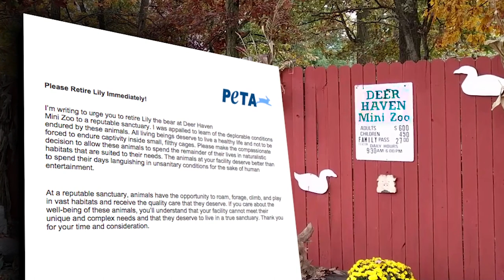Lily the Bear's Incredible Transformation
For almost a decade, Lily was kept inside a tiny filthy cage at Deer Haven Mini Zoo in Maryland. She lived amid her own waste, couldn't hibernate, and had none of the things available to her that are natural and important to bears. She was also morbidly obese, likely from being denied the opportunity to exercise.
Lily arrived at The Wild Animal Sanctuary in Keenesburg, Colorado, in 2016, after much public support to rescue her from her imprisonment. She was the most obese bear ever seen by both sanctuary staff and her veterinarian. But after acclimating to her new habitat, starting on a healthy diet, and getting the opportunity to hibernate, she has healed and lost at least 200 pounds!